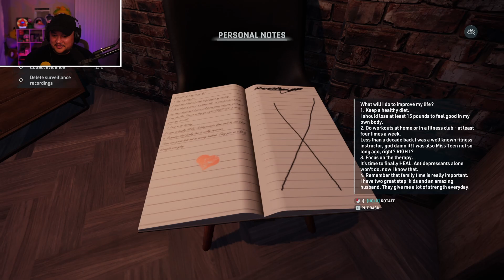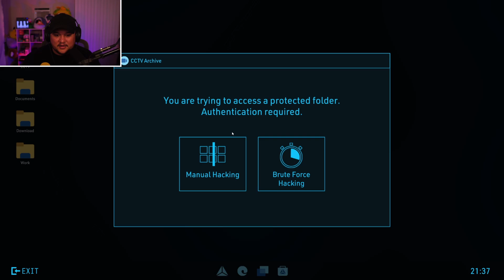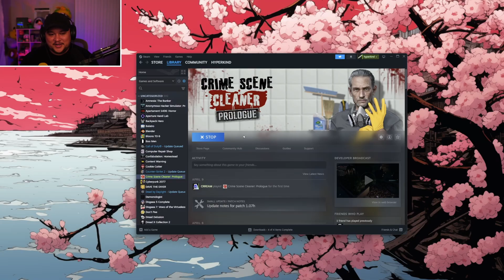THERES BLOOD EVERYWHERE! | Crime Scene Cleaner Prologue [2]